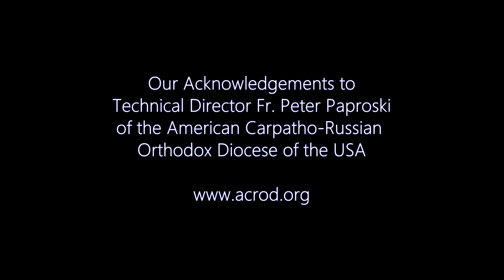Eastern Orthodox Bible Study - Genesis - Class 25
Scripture Study (bible study) "The Book of Genesis" with Fr. Kenneth Bachofsky.
Chapters: 33:1 - 34:31

Discovering Orthodox Christianity